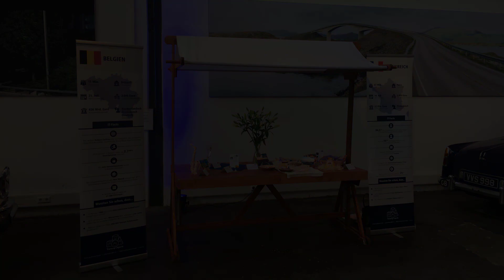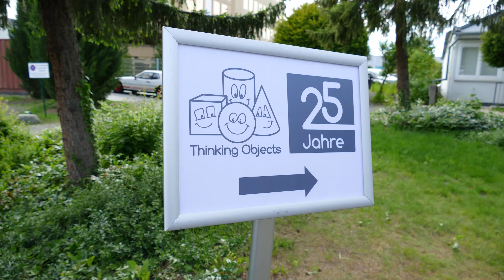25 Jahre Thinking Objects - Wir feiern Geburtstag!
Die Thinking Objects ist seit dem 25. Mai 2019 25 Jahre alt. Und das haben wir mit allen Mitarbeitern und Kunden natürlich gebührend gefeiert.